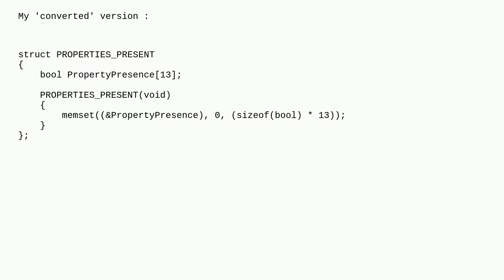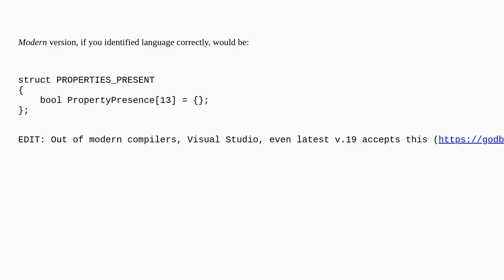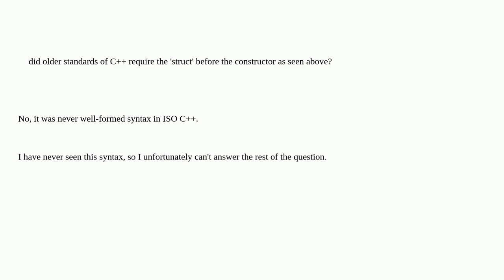Deprecated struct constructor syntax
A special thanks goes out to the community

  struct constructor c++